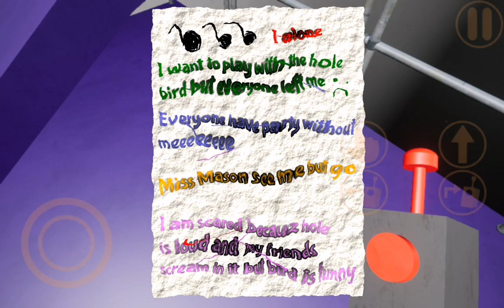Garten Of BanBan Chapter 1 Fullgamplay 😱